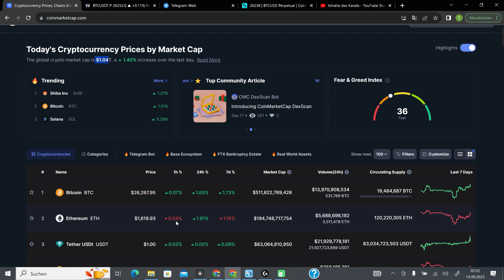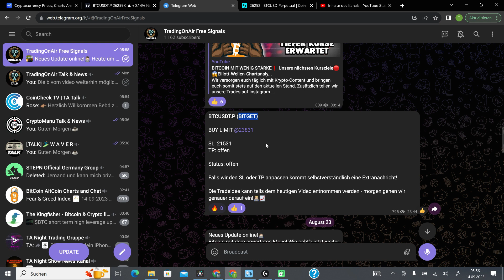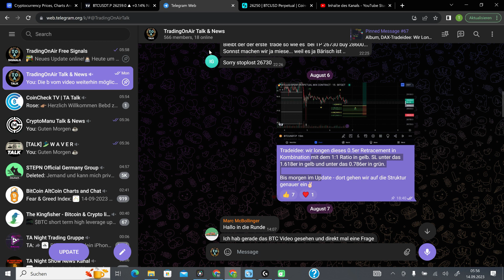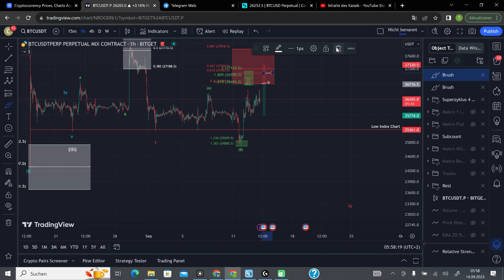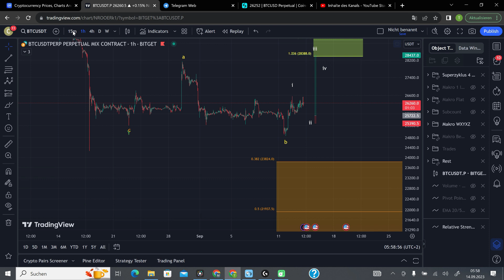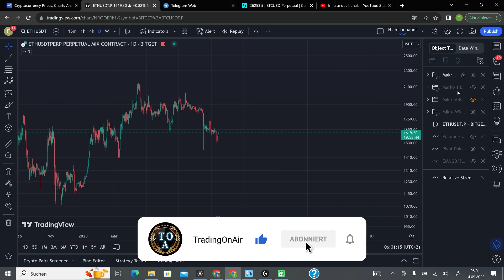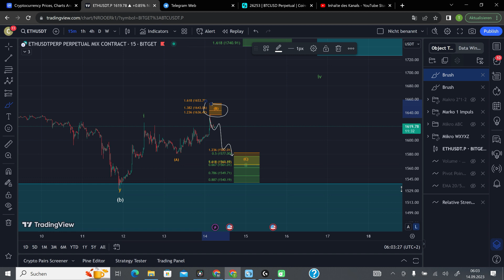BITCOIN & ETHEREUM TRADINGSETUPS DIE DU NICHT VERPASSEN SOLLTEST❗🤑 Elliott-Wellen | Marktupdate & TA